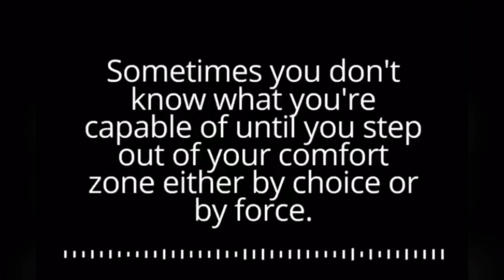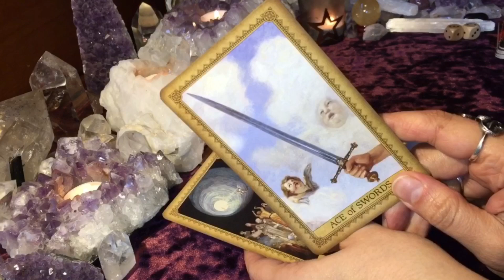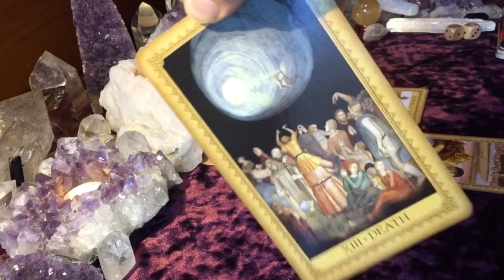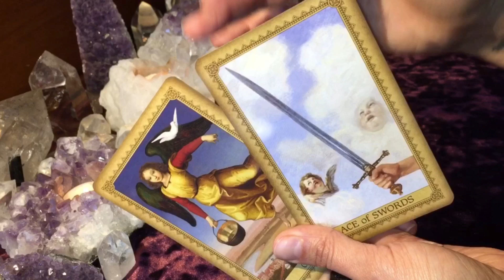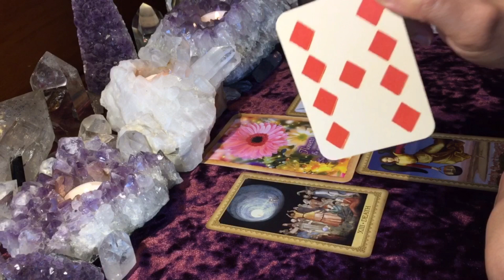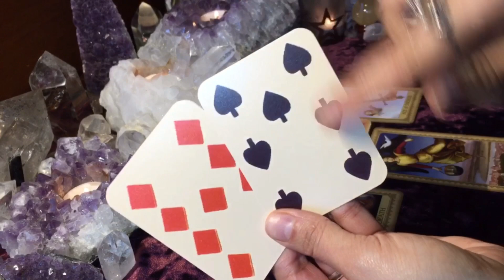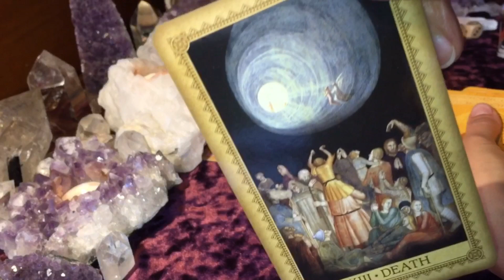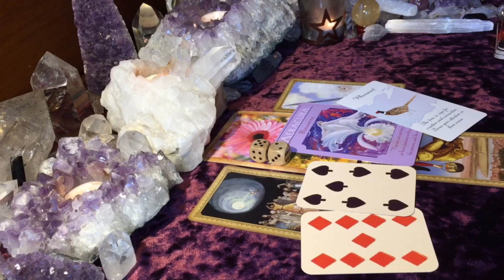PISCES ♓️ THE PATH IS CLEAR! MOVE AHEAD WITHIN CONFIDENCE! NOTHING WEIGHING YOU DOWN!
This is your monthly tarot reading for PISCES— Sun, Moon, Rising, Venus.

*** Readings are general and may not resonate for everyone watching.

*** Although I have recorded this reading at a certain time in our calendar year, I do consider my readings as TIMELESS. Whenever the Universe nudges you to watch will always be the appropriate time for you.

To book a personal reading, please visit my Etsy shop. ✌🏽+💜

✨ Amazon Wishlist ✨

⭐️ Light Language Intro Song/Music: by Ancient Star Queen

💫  Light Language is a multidimensional healing language and tool which speaks directly to your cellular memory and DNA. It delivers sound healing—energy, frequency, tone, and vibration—that is understood soul level deep, recoding your vibration to bring you into alignment, balance, and a place of well being. Light Language has the ability to activate, awaken, and unlock ancient wisdom within all of us, as well as transmit frequencies which deliver new information that can initiate transformation when needed. It is a language that is understood not by the mind, but by the heart and soul. — AncientStarQueen

“You hail from Ancient Star Kings and Queens. There aren’t many of you left but enough to start a revolution. Go find the others.” — Channeled message I received April 2017